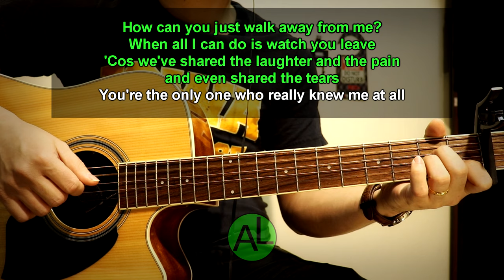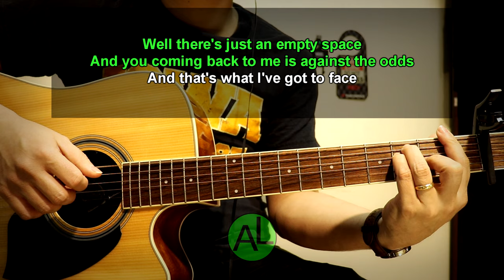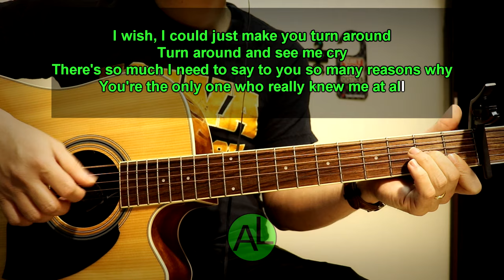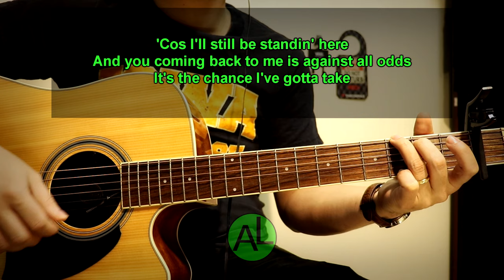Against all odds - Acoustic karaoke (Phil Collins)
Tuned half step lower. Capo 1st fret.